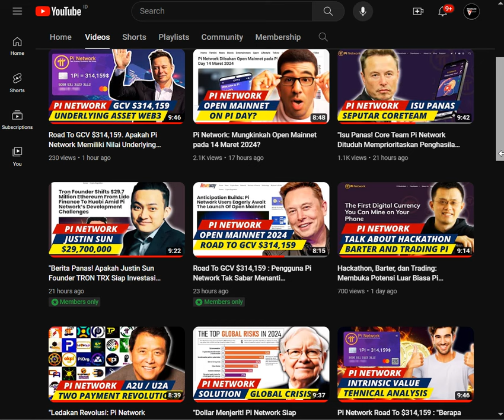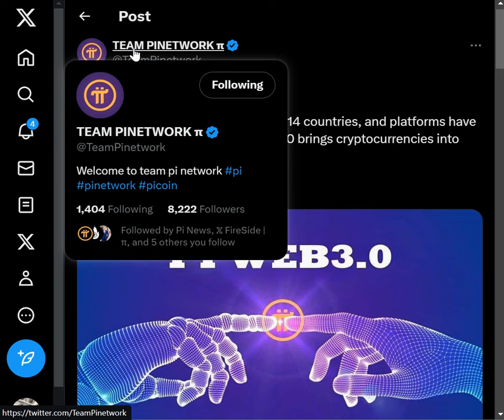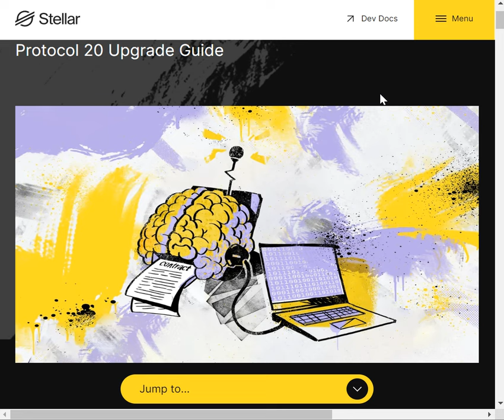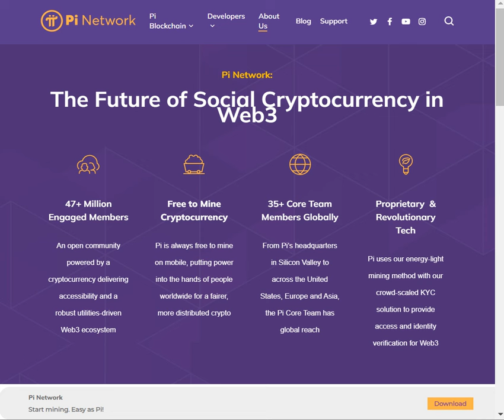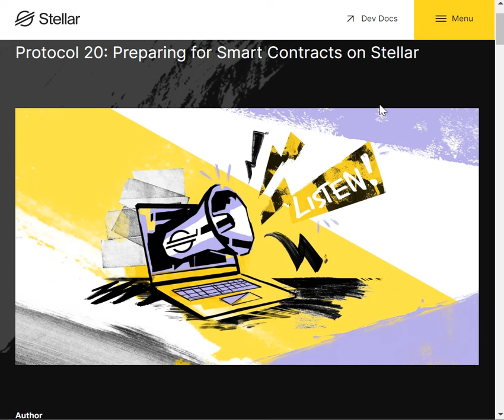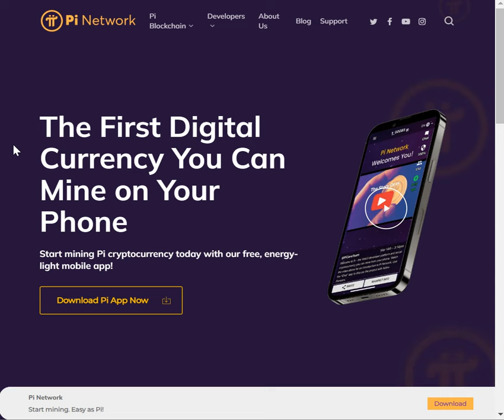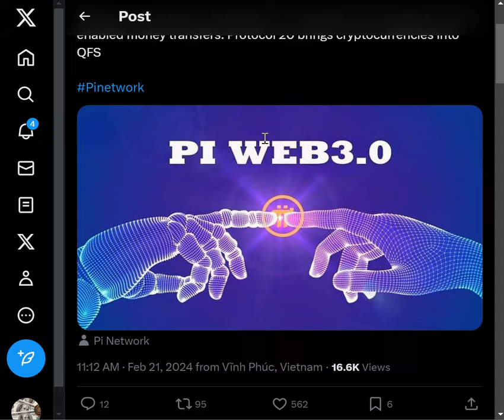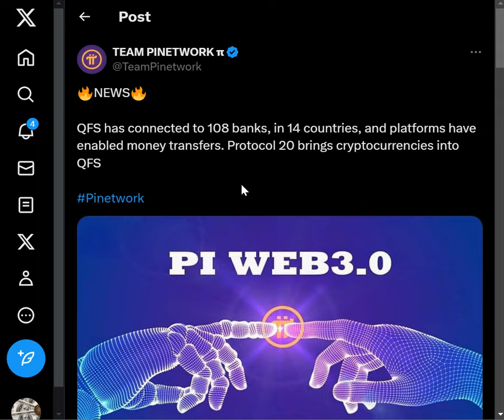"Langkah Besar Pi Network: Membangun Koneksi dengan 108 Bank Global di 14 Negara!"